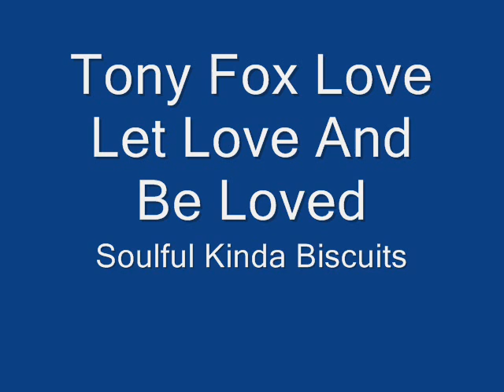Tony Fox Love Let Love And Be Loved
Monster Modern Soul Track!!!